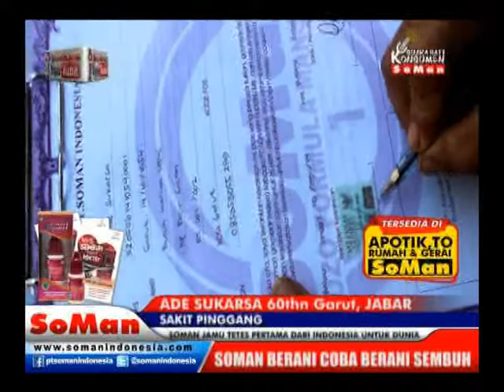Soman - Sakit Pinggang ( Ade Sukarsa ) @ Kesaksian # Watch On Soman Youtube